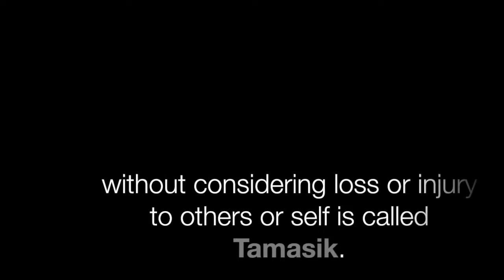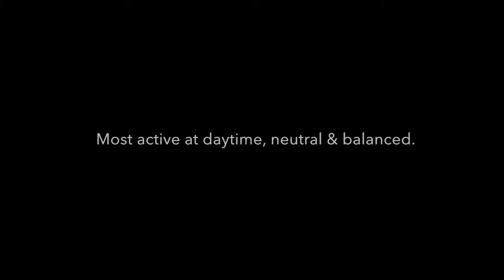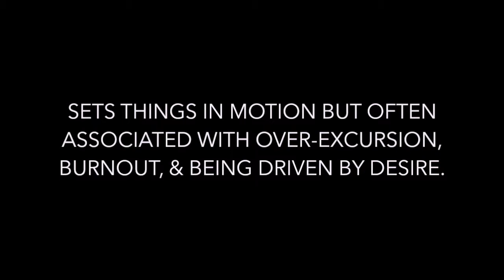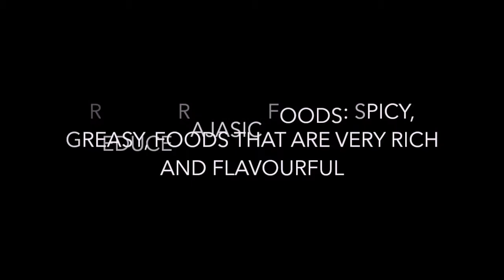The Gunas | Deepen Your Teachings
What are the Guna-s and how can they be helpful for Yoga Teachers?

Interested in learning more about traditional tantra?